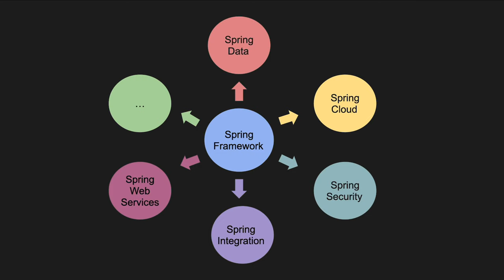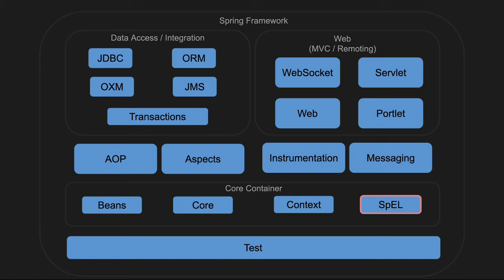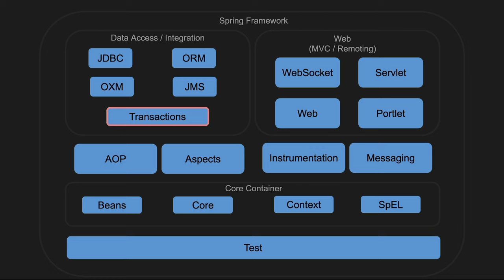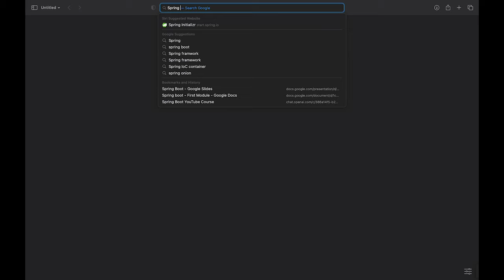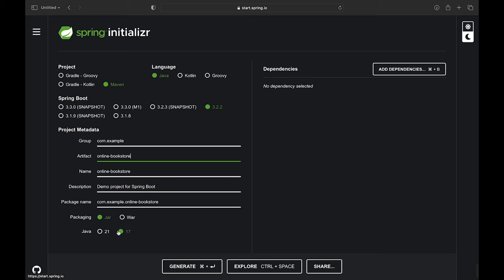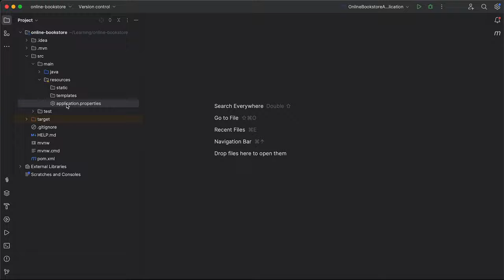Spring Boot | Introduction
This is the first video in the Spring Boot series as an introduction, in which I provide an overview of Spring framework and its modules. In addition I show how to set up a new project using Spring Initializr.

CHAPTERS
00:00 Introduction
00:17 #1. The use of Spring
00:49 #2. Spring Framework and its modules
04:18 #3. Spring Project Initialization